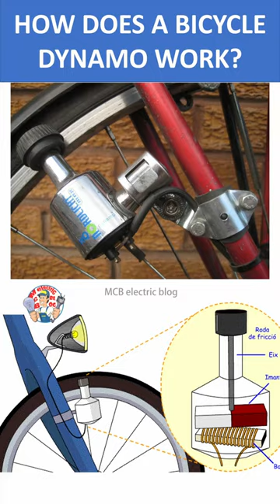how does a bicycle dynamo work?